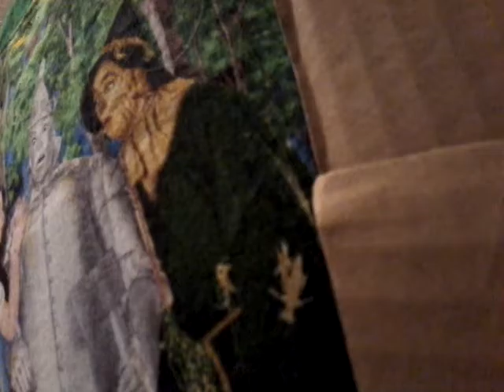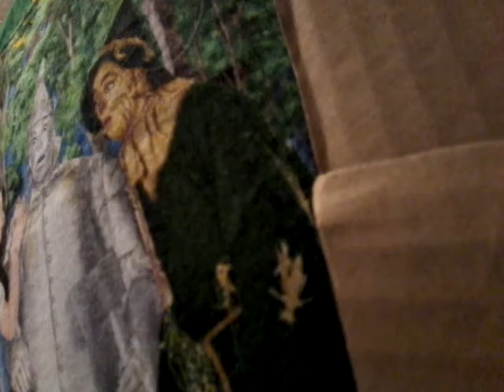Make The World Go Away cover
Pretty rough recording but. singing and playing around with my ukulele calms me. I can't sleep so, rough or not, here's one of the six songs I quickly recorded with no rehearsal.